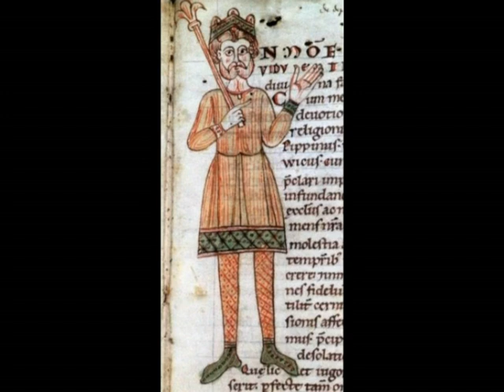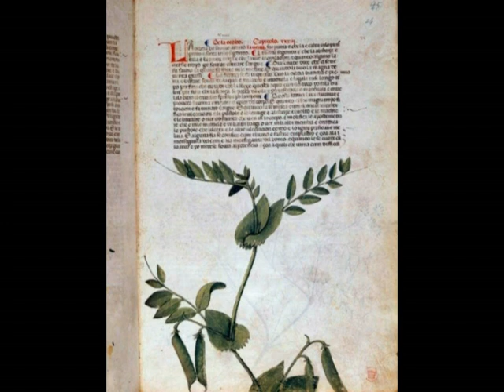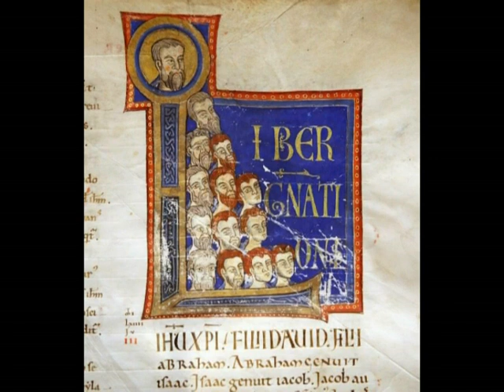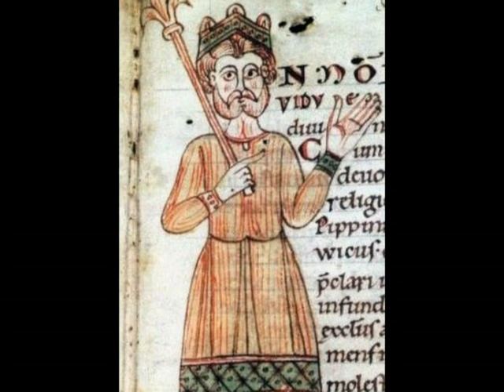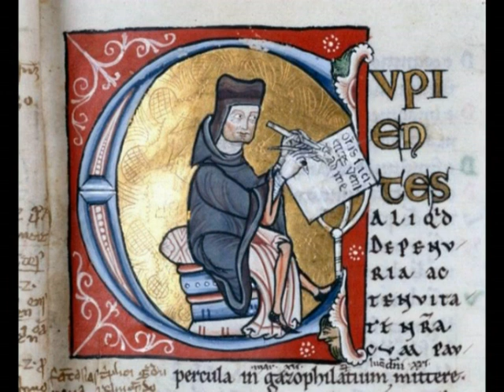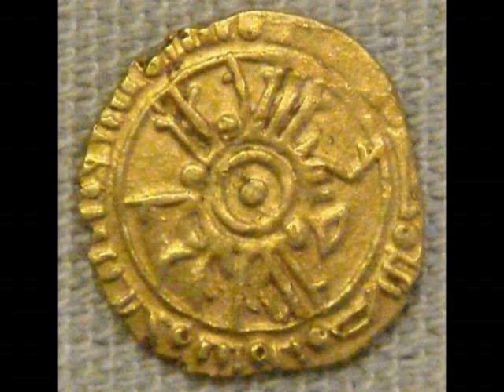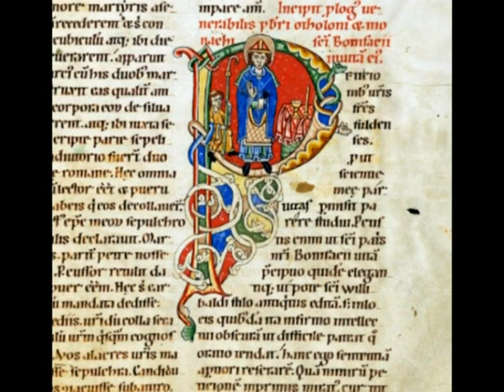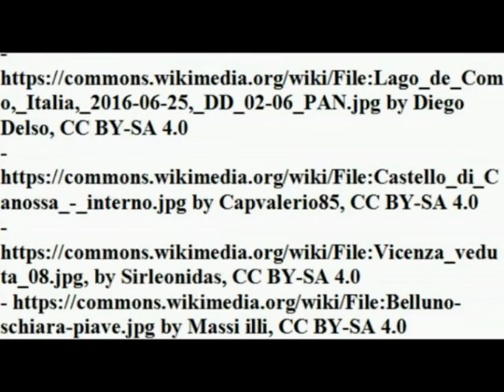Lothair III and Conrad III's Italic reigns, the Matildic legacy, the Papacy and North-East Italy